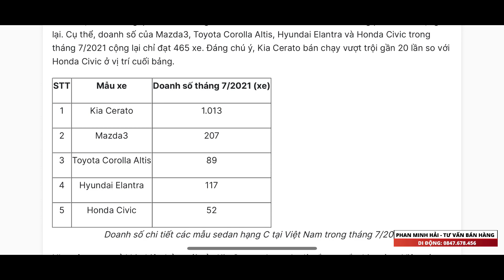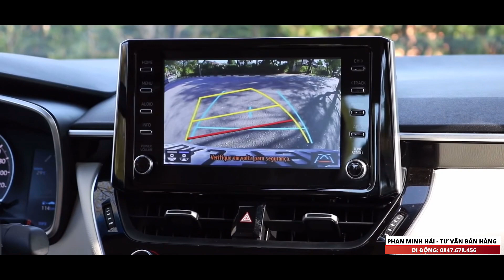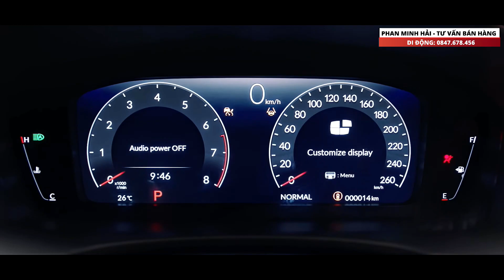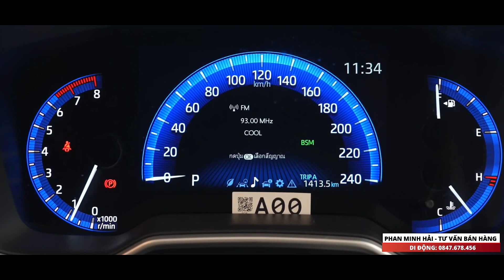Giới thiệu chi tiết Toyota Altis 2022 | Có còn "Bảo thủ" như ngày xưa? | Khi nào ra mắt tại Việt Nam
Giới thiệu chi tiết Toyota Altis 2022 phiên bản cao cấp tại thị trường Thái Lan, Giá bán và thời gian ra mắt chính thức tại Việt Nam vẫn còn là 01 ẩn số!

Liệu khi về Việt Nam nó có đủ sức cạnh tranh với các đối thủ trong cùng phân khúc hay không! Anh Chị vui lòng Bình luận vào phía dưới để cùng em thảo luận nhé!

Hải Honda ô tô Long An: 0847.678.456 (Zalo)